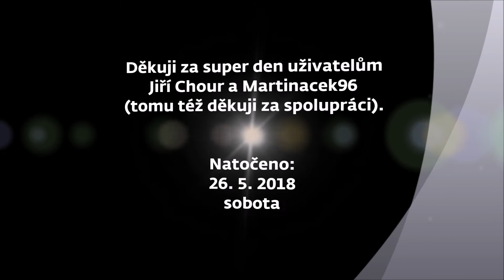Železniční přejezd Jackov - 26.5.2018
Železniční přejezd na tomto videu je vybavený výstražníky VÚD s vypnutým pozitivním světlem. Nachází se na trati 243 u zastávky Jackov. Přes přejezd projíždí osobní vlak 18393 (Jemnice - Moravské Budějovice). Děkuji za super den uživatelům Jiří Chour a Martinacek96, kterému též děkuji za spolupráci. Natočeno 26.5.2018 videokamerami Panasonic HC-VX980 (první záběr) a Panasonic HC-V250 (druhý záběr).